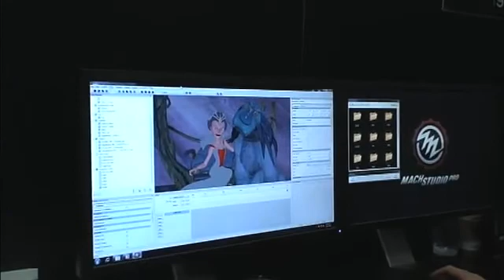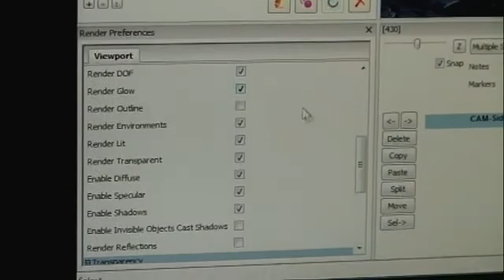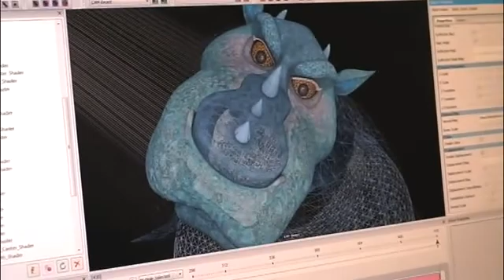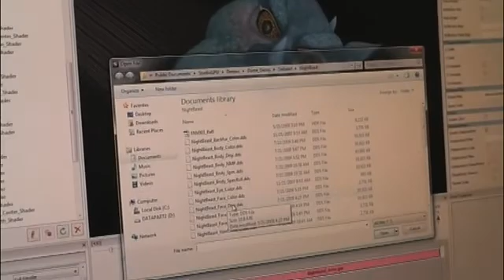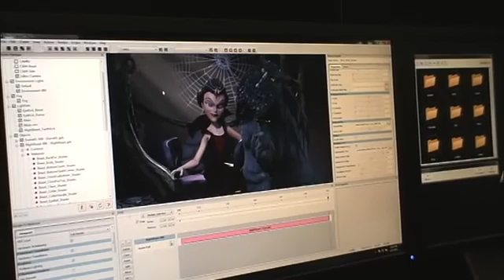GDC 2010 Demos on ATI FirePro cards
See the version of this video with the correct audio syncing!